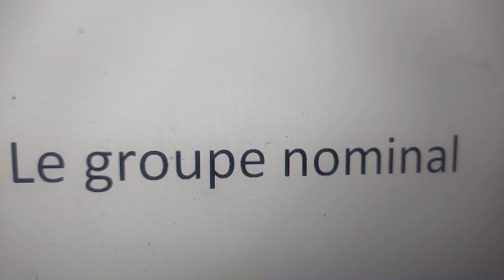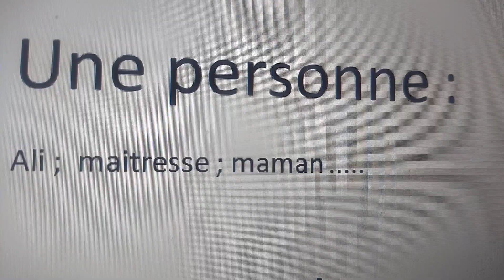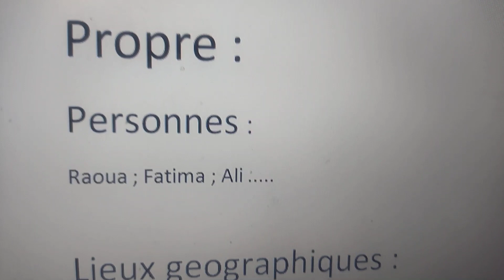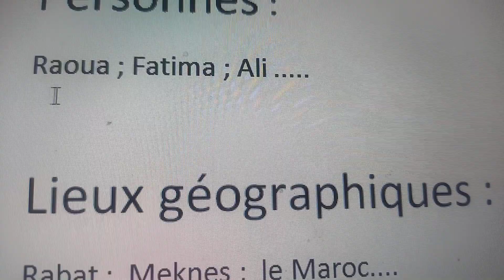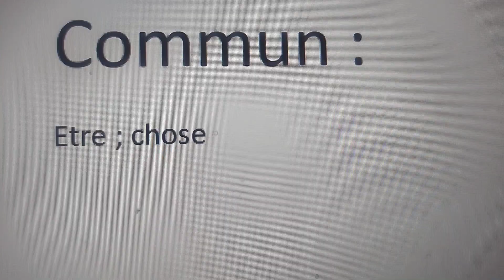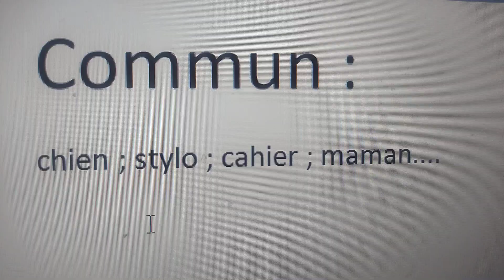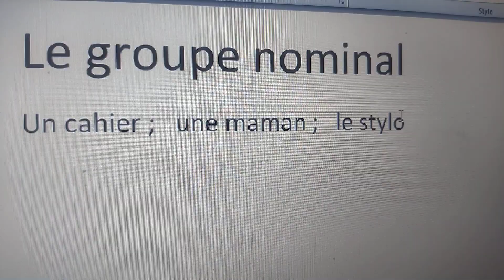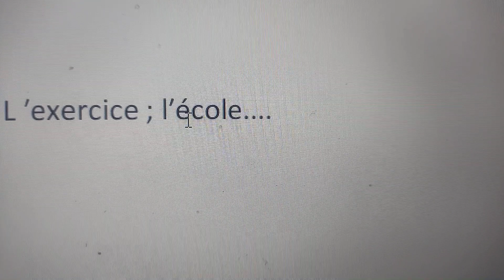Le groupe nominal,,،👍👍le nom propre et le nom commun